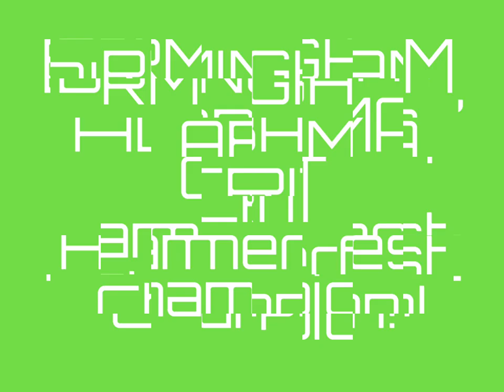Cyclist Justin Williams drops the HAMMER to WIN the 2022 Birmingham Hammerfest CRIT Men’s Pro Race!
Cyclists are AMAZING! Highlights of cyclist Justin Williams and the Legion of Los Angeles DOMINATION at the 2022 CRIT Hammerfest in Birmingham, AL.  The 2022 Birmingham, AL Hammerfest featured the L.A. Legion at the top of the podium for the Men’s and Women’s race!  The  L39ION of Los Angeles women took the top 4 spots, with Alexis Ryan winning the women's race!